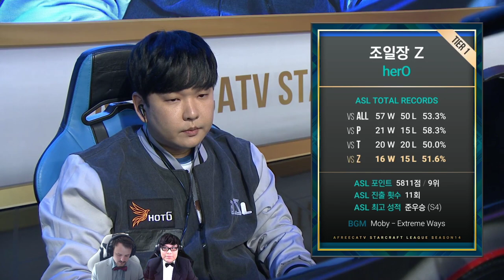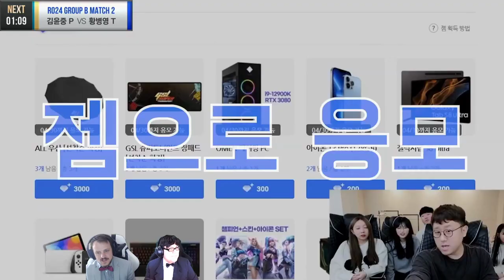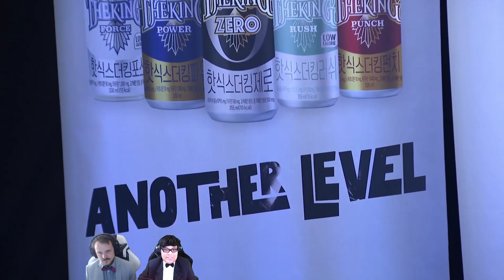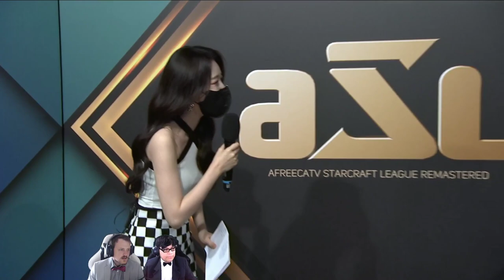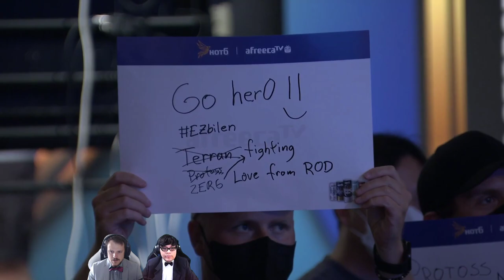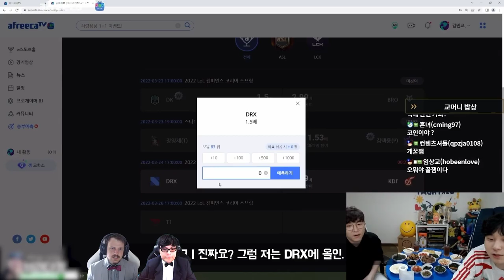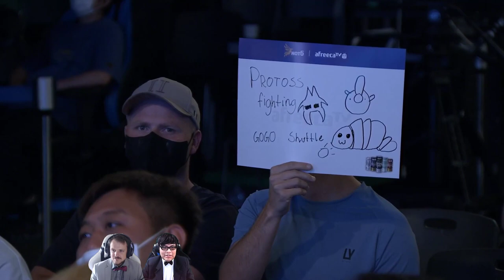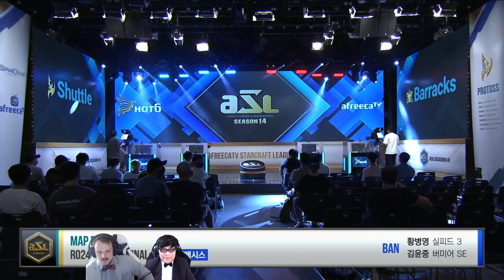[ESP] ASL S14 Ronda de 24 Grupo B (Hero, Barracks, Shuttle y GGaemo) - StarCastTV Español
¡Mira el torneo en vivo!
¡Apoya el canal con una donación!
¡Sigue mi página de Facebook!

Con tu apoyo a StarCastTV, podemos crear contenido más diverso e incrementar el valor de producción.

Prometemos continuar esforzándonos para todos los fans de Sudamérica de Starcraft.

Únete como miembro de nuestro canal de YouTube de StarCastTV y apoya a StarCastTV!

Firmar su membresía de canal sería de gran ayuda en el funcionamiento de StarCastTV.

Muchas gracias.

Hola amigos, bienvenidos nuevamente a StarCastTV!

Únete a nosotros si quieres ver el mejor torneo de StarCraft, ASL Season 14 en español!

La serie de hoy es la serie ASL S14 Ronda de 24 Grupo A.
(Mini, Piano, Best y Sacsri)

Estas partidas son casteadas por Deathfate y YuSC, nuestro caster de StarCraft Remasterizado en Español.

Y Muchas gracias por registrarse como miembro! Su apoyo es un gran impulso para el canal. :)